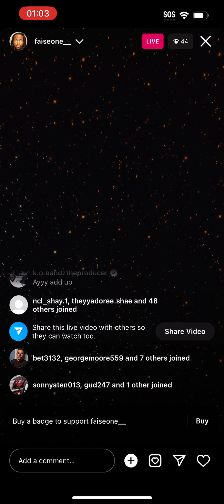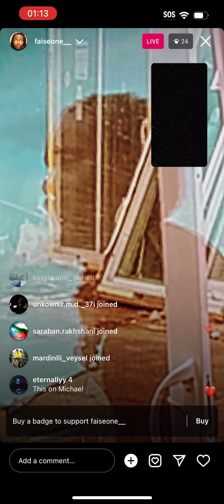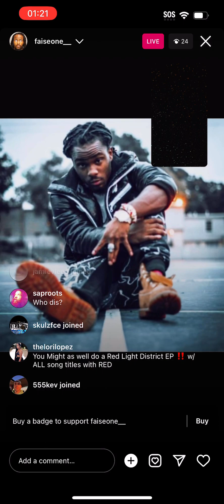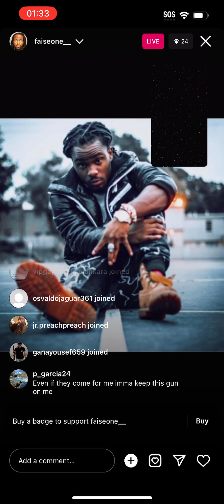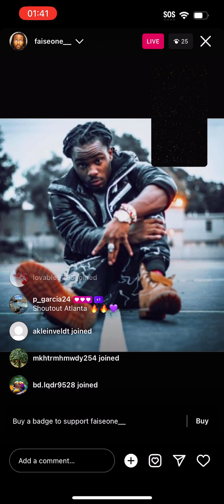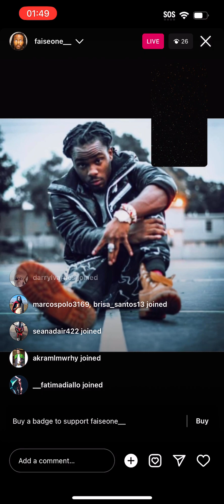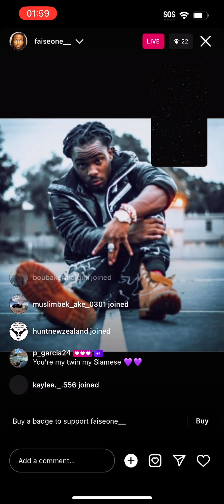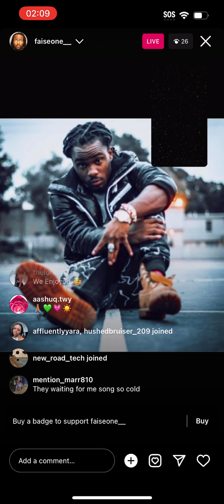Faise One IG Live •08/20/2023• *STRAIGHT MUSIC*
Follow @faiseone__ on Instagram
Follow @mrs.faise on Instagram